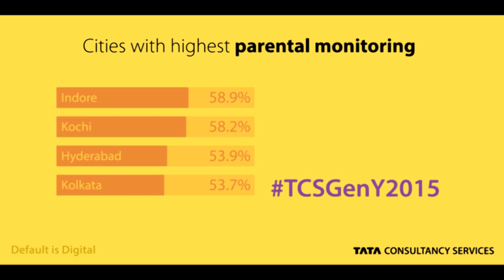TCS Gen-Y Survey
TCS presents India's largest survey on the digital habits of Indian teenagers.